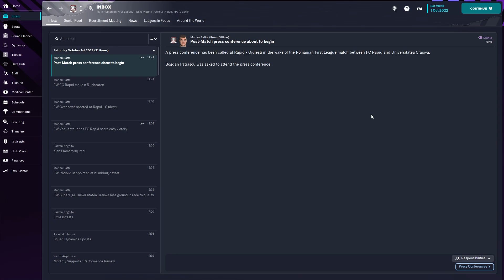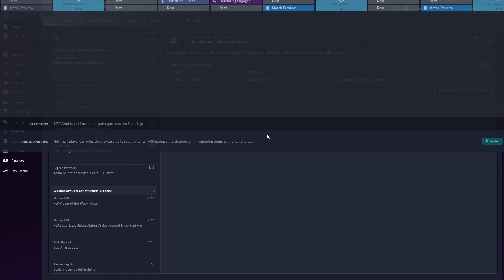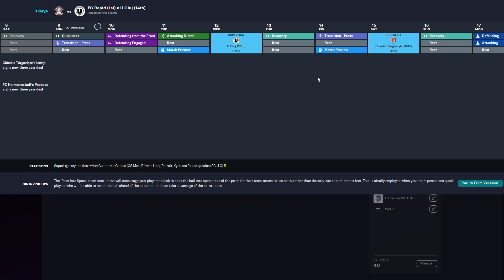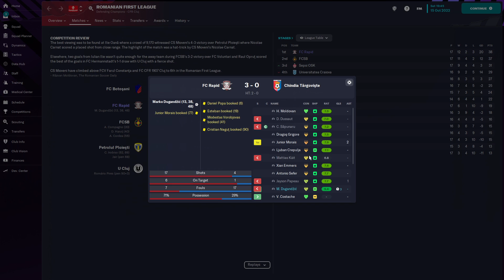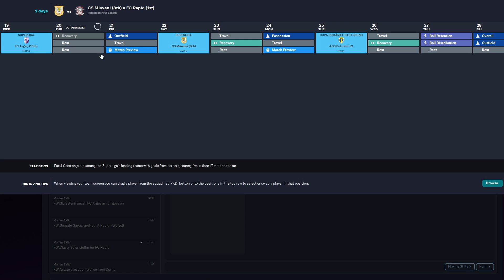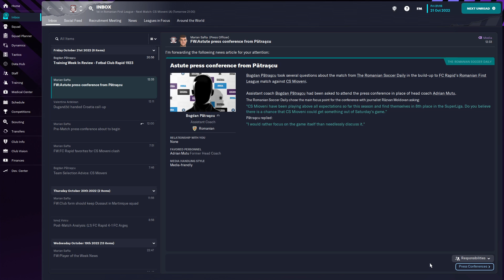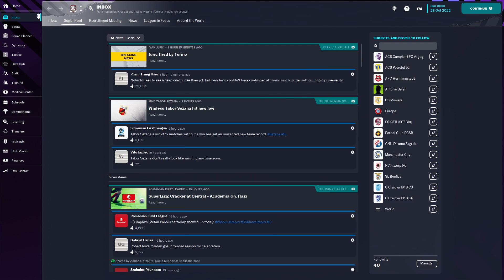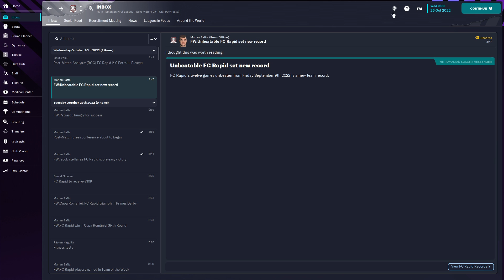DISTRUGEM TOTI ADVERSARII !! // LIDERI IN SUPERLIGA !! // FM 22 ROMANIA CARIERA CU RAPID #4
❎Batem tot si suntem lideri in Superliga !!